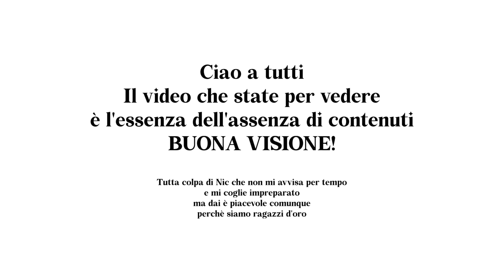Nuovo dolce podcast insieme a @safariumano - OCCHIALI VELOCI